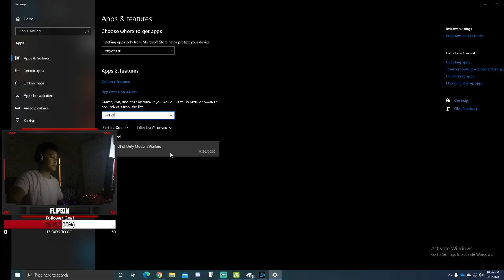PROOF: WARZONE = BAD GAME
Here's first-hand evidence of why Warzone is a bad game!